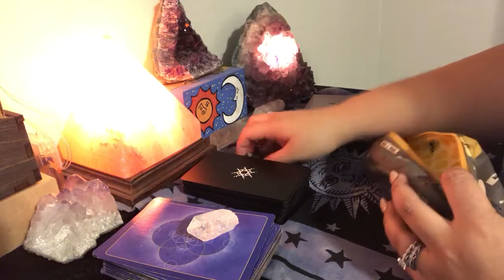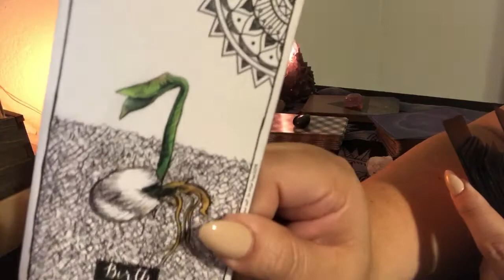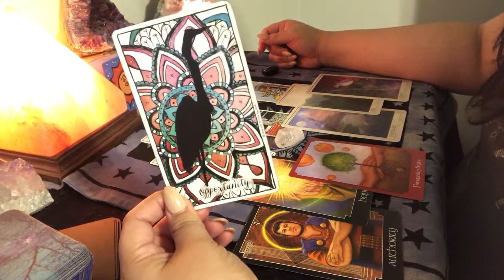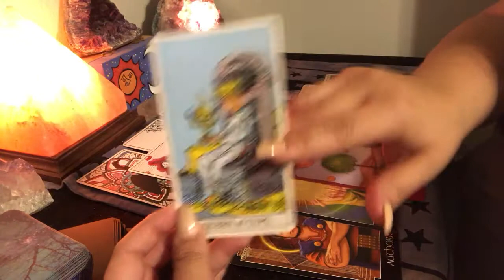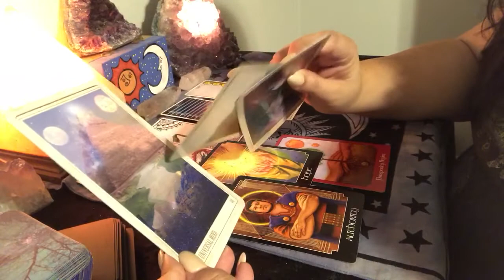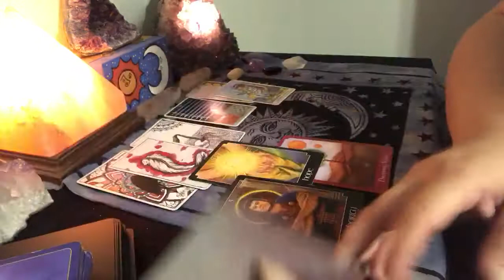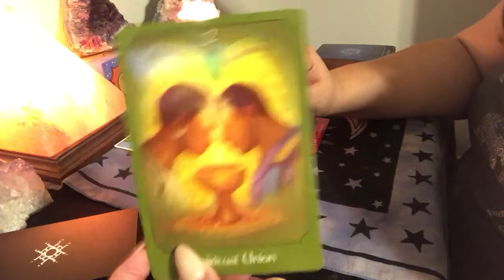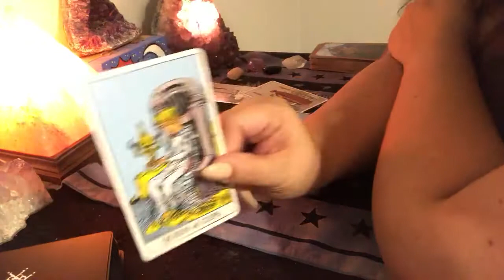Client Reading: Spirit Guide Session 5/24/18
Decks Used:
Rider Waite Tarot
Universal Mind Oracle
Connected and Free Oracle
Psychic Tarot

📬Send me love mail:
Rose